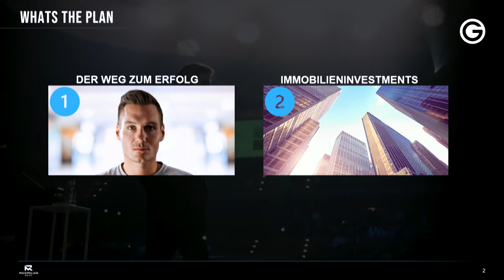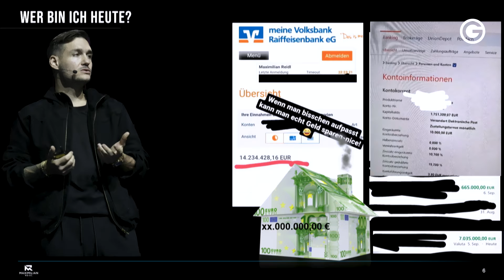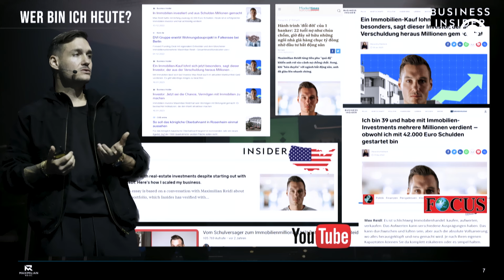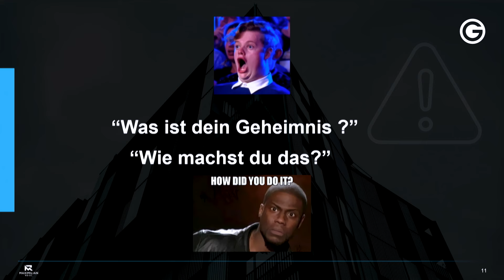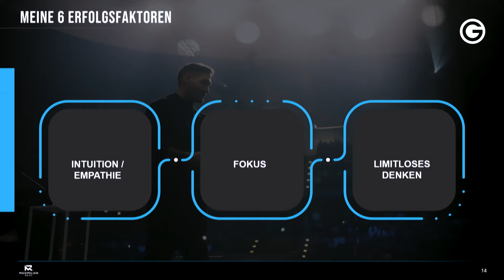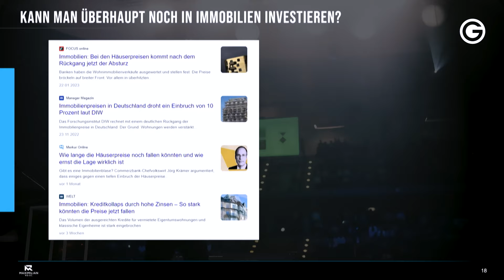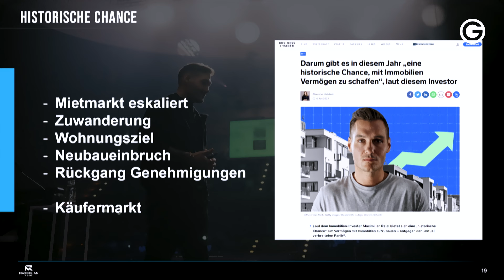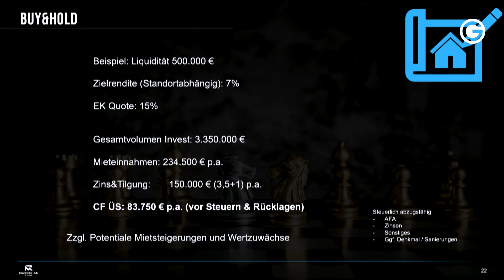Verpasse nicht: Immobilienchance 2024 // Max Reidl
💰Finanzielle Freiheit? Mit der KOSTENFREIEN Masterclass lernst du durch bewährte Strategien und das Wissen von Finanzexperten dein Vermögen aufzubauen.

Vom Schuldenberg zum Immobilien-Mogul: Wie Max Reidl sein Leben umkrempelte und was DU daraus lernen kannst! Bei strahlendem Sonnenschein und vor begeistertem Publikum in Köln beim Greator Festival, enthüllt Max Reidl die Geheimnisse seines außergewöhnlichen Wegs im Immobilienbereich. Von persönlichen Tiefschlägen zu unglaublichen Höhenflügen – Max teilt, wie er trotz aller Widrigkeiten erfolgreich wurde und warum Immobilieninvestitionen jetzt eine historische Chance bieten. Erfahre, wie Du Deine finanzielle Zukunft sicherst, ohne dabei Deine Werte zu kompromittieren. 🚀